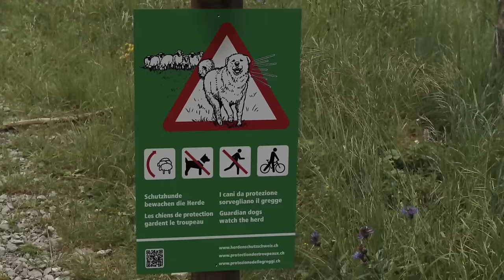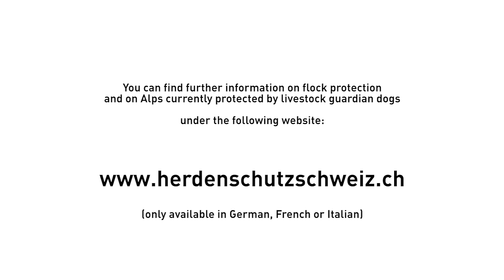Livestock guardian dogs: The correct behavior in front of Livestock guardian dogs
This film shows to the tourists how to react on the mountain pastures in front of the guardian dogs. To facilitate the work of the dogs, the particular status of the dogs should be respected and some rules of behavior should be accepted.